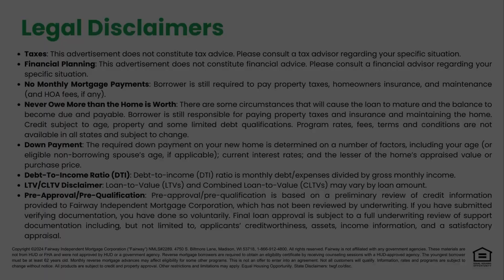What a HECM Is NOT | Reverse Mortgage Loan Series